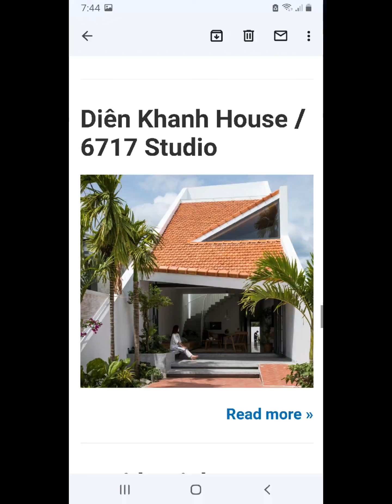Dien Khanh House. Vietnam 🇻🇳